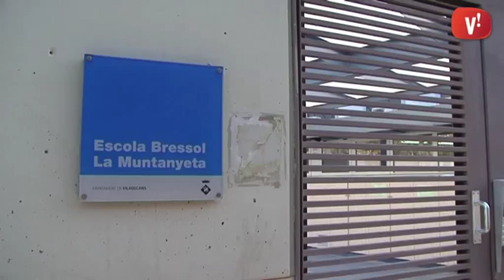Les escoles bressol obren les portes als pares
El 5 de maig comença la preinscripció a les escoles bressol municipals. Per preparar el procès, els quatre centres organitzen aquesta setmana jornades de portes obertes perquè les famílies puguin conèixer al detall el què ofereix cadascuna.

Els pares poden fer un recorregut per les instal·lacions i resoldre tots els dubtes que els planteja la inscripció en un d’aquests centres. Podeu consultar els dies i els horaris al web viladecans.cat.